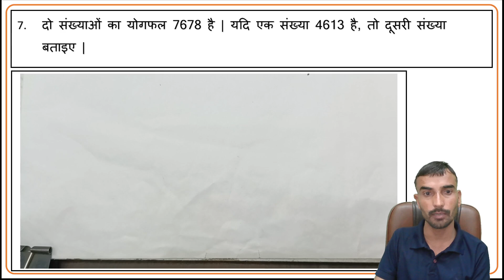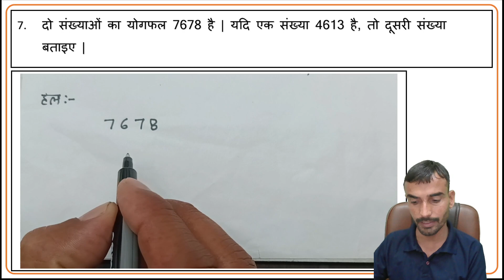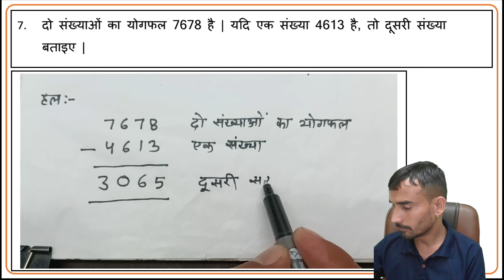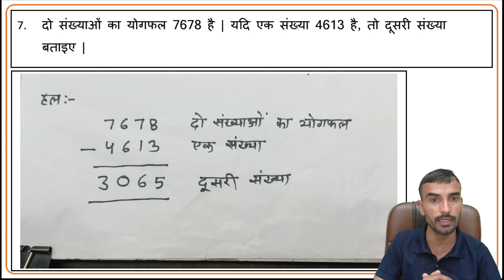प्रश्नावली 2 सवाल 7 कक्षा 5 गणित,Class 5th Maths Chapter 2 addition subtract Q. 7 जोड़ घटाव jod baki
In this video learn to प्रश्नावली 2 जोड़ घटाव गणित, सवाल नम्बर 7 कक्षा-5 गणित, Class-5 Mathematics Questionnaire 2  ganit kaksha 5 adhyay 2 ganit jod baki ganit jod ghatav kaksha 5 prashnavali 2 saval 7 | maths class 5 prashnavali 2 saval number 7 solved | prashnawali 2 jod ghatav karana mathematics class 5th |  ganit me jod Baki karana गणित
RBSE प्रश्नावली 2 गणित जोड़ घटाव संक्रिया RBSE Class 5 Maths Chapter 2 ganit, गणित कक्षा 5  गणित में जोड़ करना, गणित मे घटाव करना,  गणित  जोड़ बाकी  करना  ganit kaksha 5 prashnavali 2 ganit jod gatav Ex. 2, कक्षा 5 गणित - गणित Class 5 Maths- Ganit ,  maths